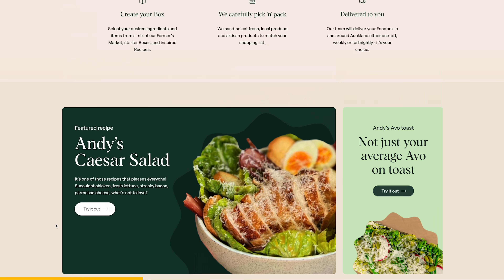I learnt one of the oldest cooking methods - the Hāngī (aka earth oven)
I’m back in my home country of New Zealand to show you all the Aotearoa Hangi! You’ve been requesting this dish for a while, but I knew the only way to do it right was to head home and let Rewi Spraggon, the Hangi Master, take charge and lead us through the steps. And afterwards, we fed the hungry whanau (family). I hope you enjoy this ancient method of cooking as much as I have enjoyed sharing it with you!

Thank you to the legends at FoodBox for sponsoring this video.

A big thank you to Rewi for making this all happen,

My cookbook is here!

Director, Chef and Host: Andy
Camera and Editor: Mitch Henderson
Producer: Dazz Braeckmans